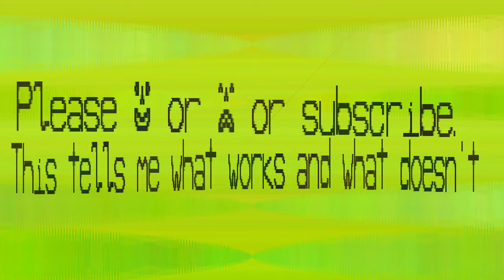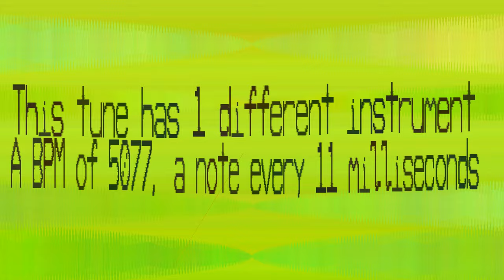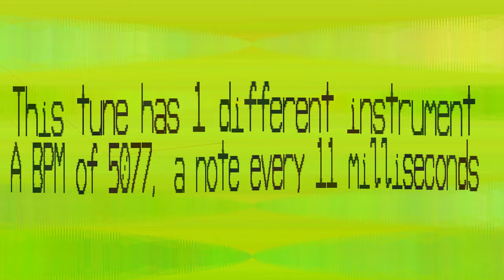BPM Finder - Yacmoi - 5077 bpm - patterns 68 - pattern length 2264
Too fast, let's go down a bit.